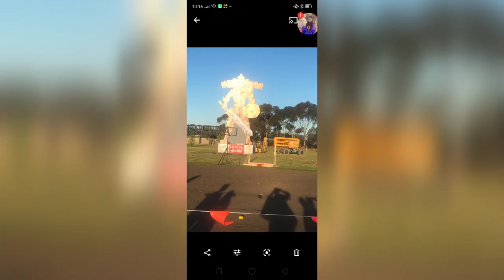Dushera celebration in Durga Temple, Melbourne on 13.10.2019😍🥰🤩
Dushera celebration in Melbourne with full enthusiasm by Indian ppl n all#stalls, joy rides, toy shops n all snacks from Chaat pakodi to dhokla, burgers, chips etc.😍🥰🥰🤩🤩